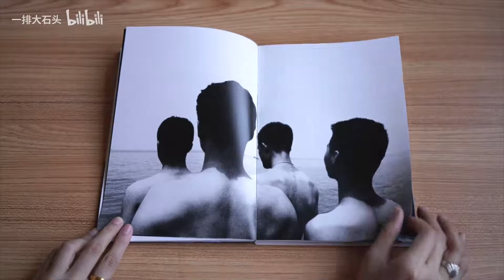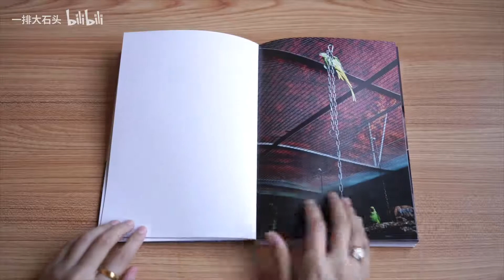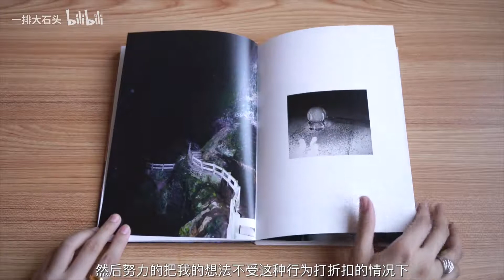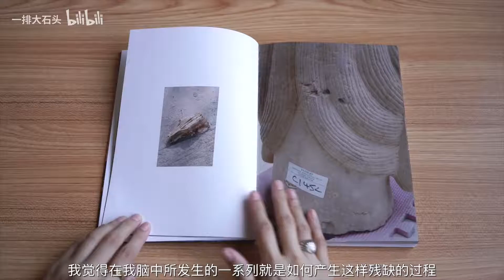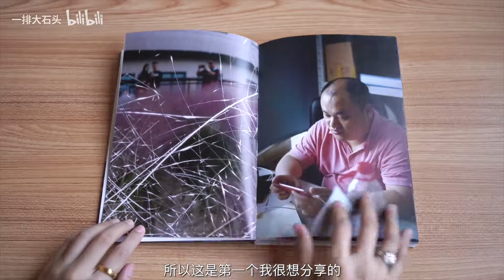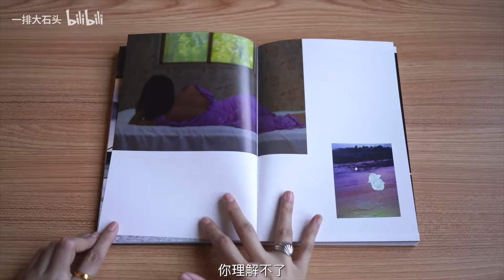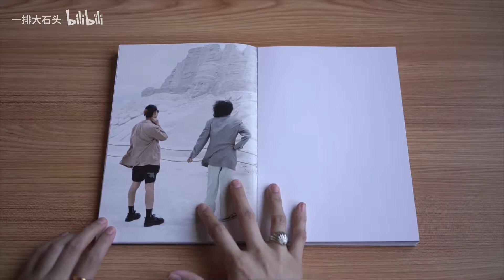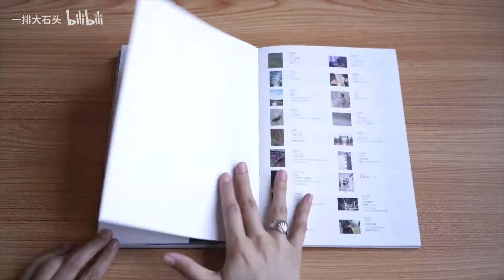【象曰】用梦的解析剖析摄影（图片的本质 解读图片 画册编辑 留学）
翻书视频由「SIGMA FP」拍摄
【象曰】一个“龟速”提升摄影的方法（解读照片 照片书编辑 艺术 摄影技巧）
【象曰】如何编辑你的图片册（纸质媒介特性 图片编辑排版 摄影书制作）
象曰第三期「沉鱼落雁」已经在象曰微店上架啦！！
关注公众号 象曰
回复 沉鱼落雁 获取详情